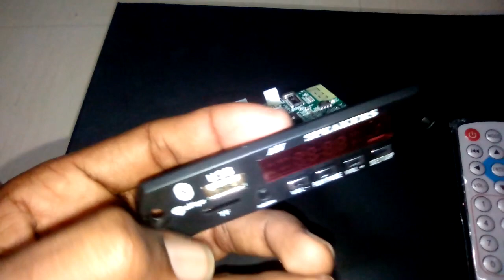USB video board connection explain Tamil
Mp3 +HD+mp4+ bullduth